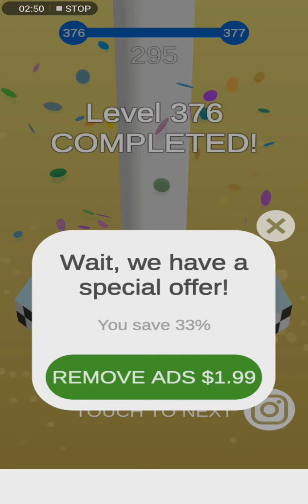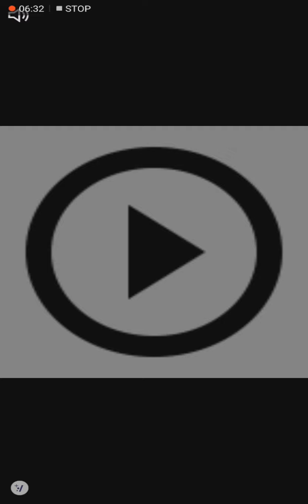Stack Ball Level 374-381 (Android/Google Play)